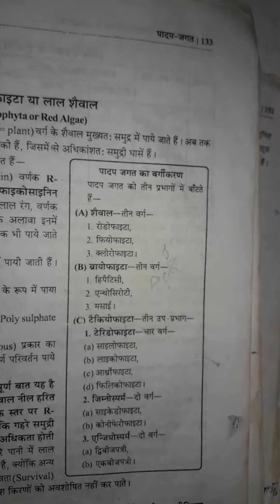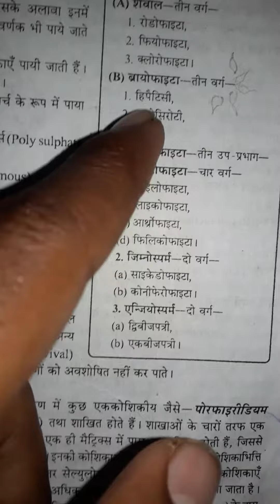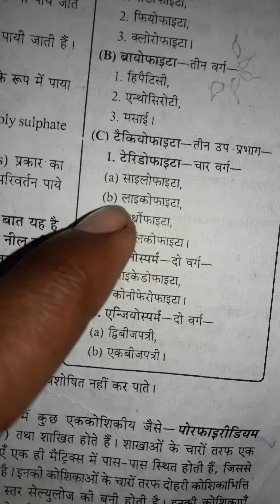claassification of plant kingdom 🌲🌳🌴🌳🌱🌵🌾⚘🌿☘part -1 ..by skj studies